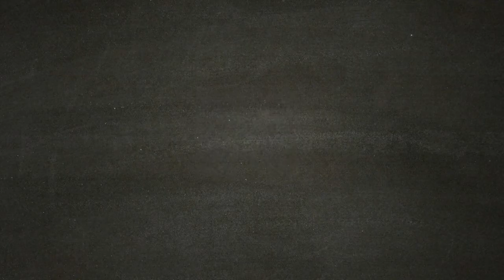Parte 5 - Zeffo - STAR WARS JEDI FALLEN ORDER Gameplay ITA